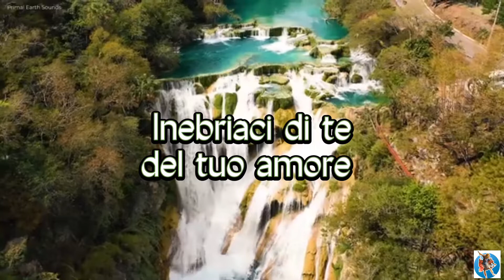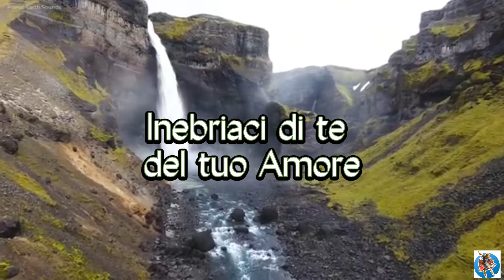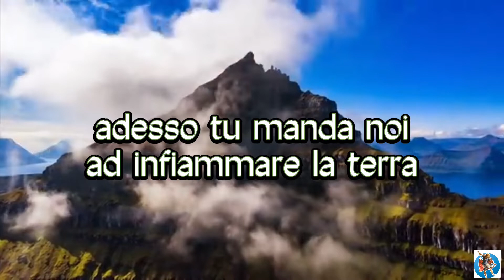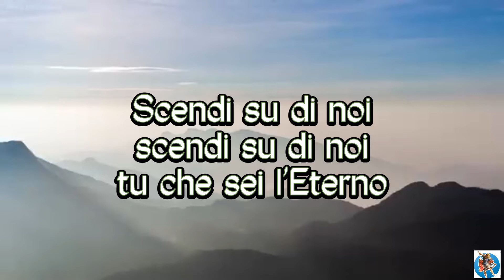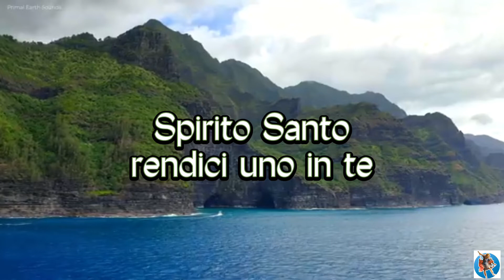Spirito Santo dolce presenza Canto Rns🕊🕊🕊🕊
Vi do un comandamento nuovo, dice il Signore: “Come io ho amato voi, così amatevi anche voi gli uni gli altri.”

Che lo Spirito Santo bussi in ogni cuore per suscitare sentimenti di pace, speranza e carità. Solo la preghiera può portare la pace nel mondo e noi figli dello stesso Padre e  membra di unico corpo, la Chiesa, siamo chiamati a rimboccarci le maniche per essere segno visibile di Dio nel mondo.
Vieni Signore Gesù con la tua presenza a rinnovare il mondo con il tuo Santo Spirito🕊🕊🕊🕊